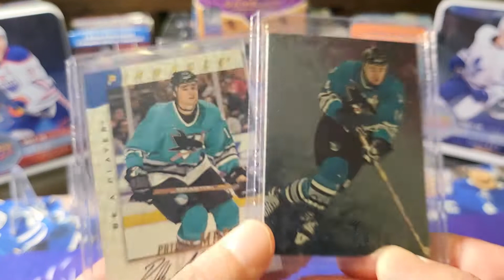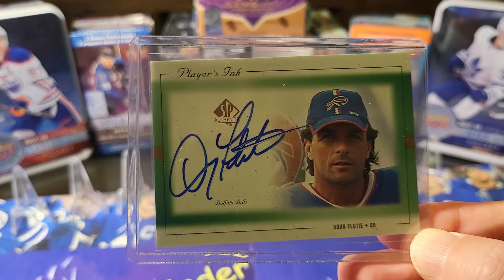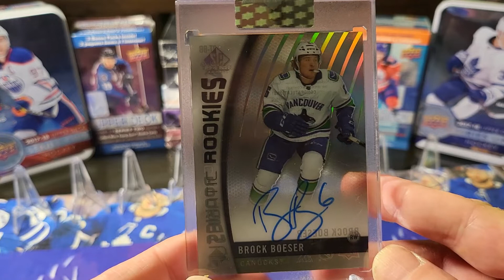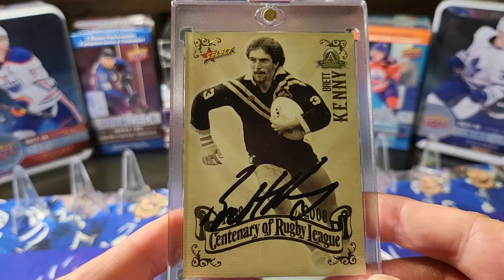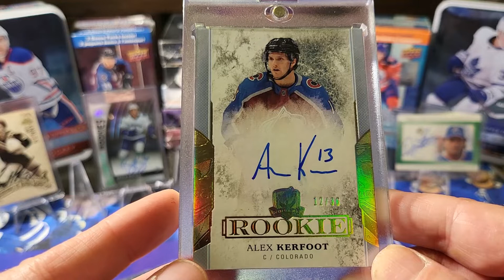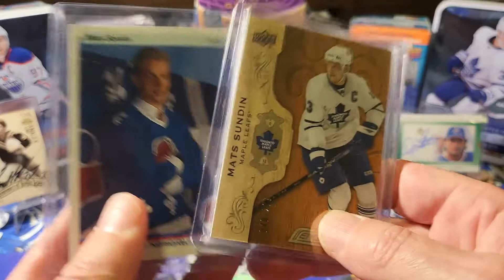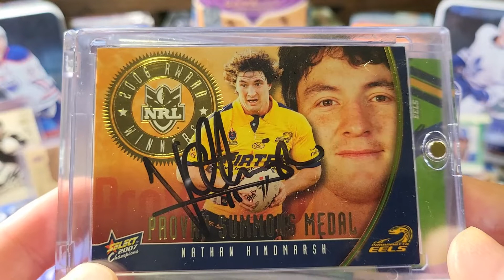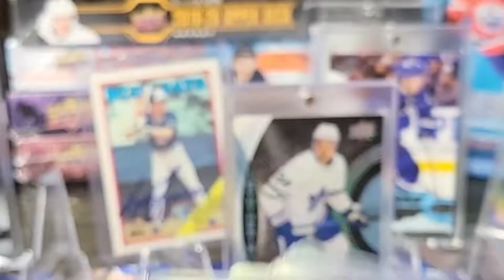VR for The Autograph Fisherman Jon Burgess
Today we celebrate lockdown kitty Corona's 2nd Birthday, and showcase 10 of my favourite athletes in a VR for the autograph fisherman Jon Burgess.